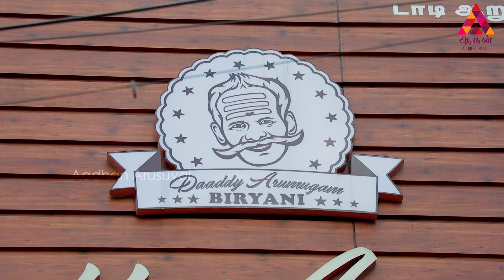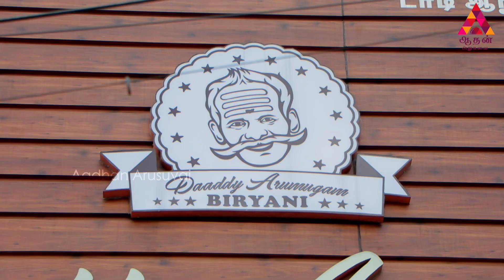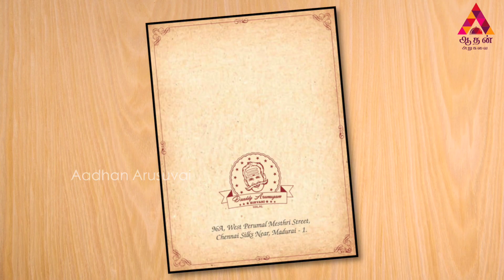Daaddy's Arumugam Kitchen Explored | Kitchen Tour |Madurai| Village Food Factory | Tamil Food Review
Address: No.139, Alagar Kovil Main Rd, Tallakulam, Tamil Nadu 625002